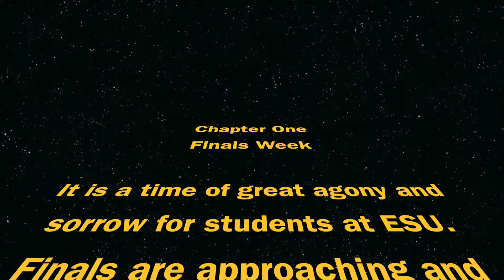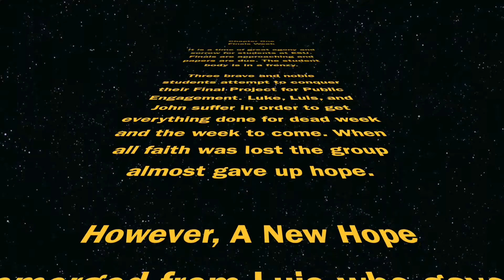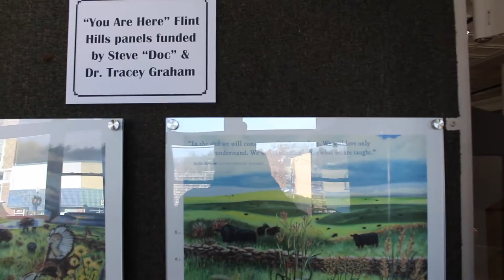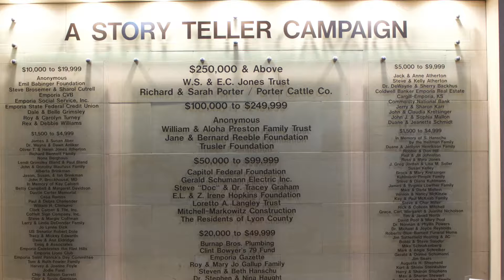Public Engagement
Interview footage of the Lyon County History Center and what they stand for. This serves as a class project and in no way reflects profit or outside usage of any kind. Opening sequence music by John Williams and Star Wars crawl created by Lucasfilms.